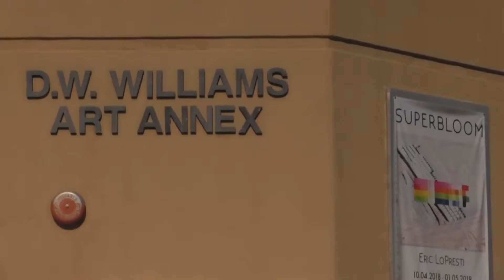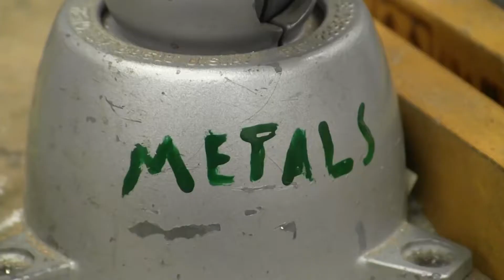Jewelry Sale - 2018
Las Cruces, New Mexico NMSU